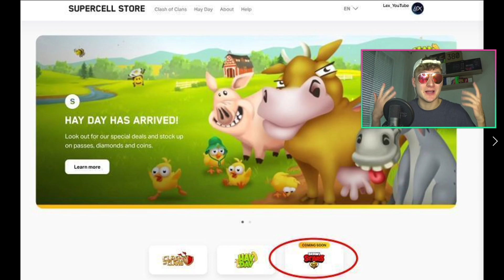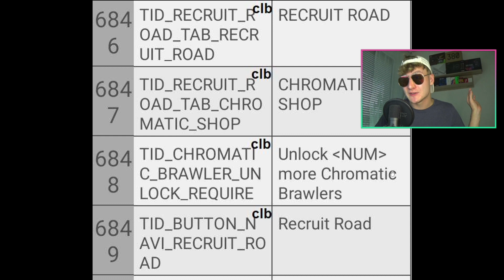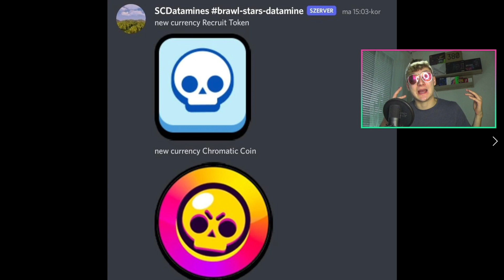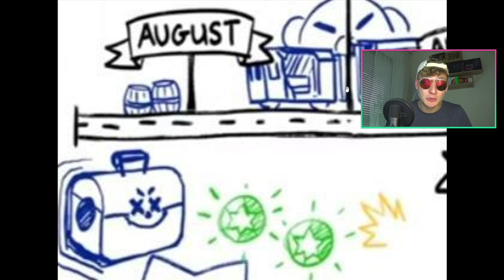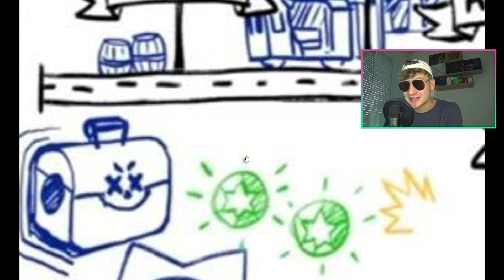Ilyen Lesz Az OMEGA BOX NYITÁS?!😍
🔥MÁSIK CSATORNÁM: @Hunter_Gang

Brawl Stars Clubom: Hunter Gang
Kisclubom: Hunter Gang 2

BrawlStars, BrawlStarsMagyarul, brawlstarsgameplay, brawlstarsHUN, Hunter, HunterBrawlStars, bs, brawlstarsmagyarország, brawltalk, omegabox, omegaboxopening, boxopening, ládanyitás